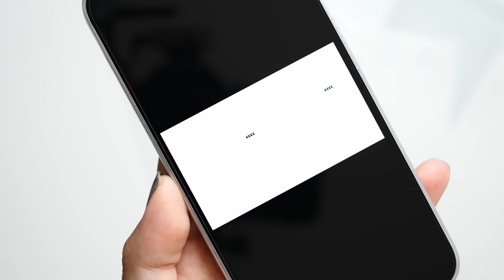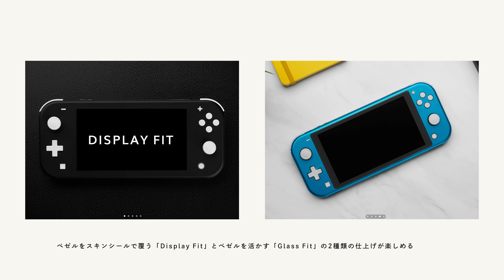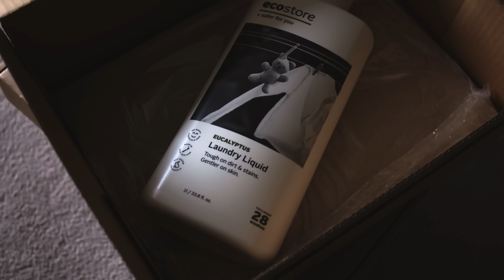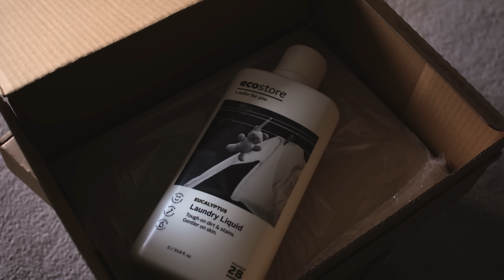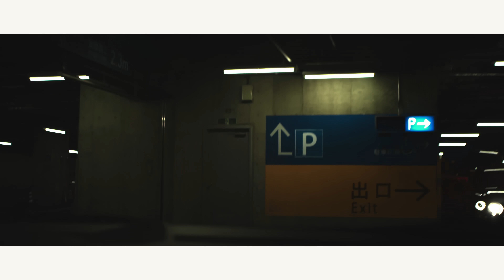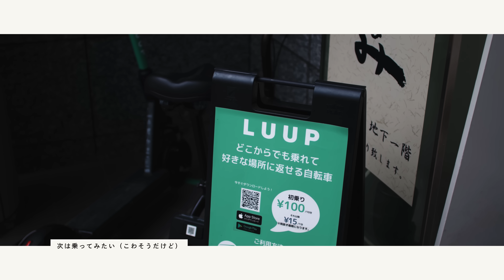ホワイトのNintendo Switch Liteを作ったぞ（dbrand スキンシール）【Weekend Vlog #052】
※声が聞きにくい場合は、字幕をONにしてみてくださいね☺

✓ ecostore エコストア ランドリーリキッド 【ユーカリ】

【コーヒー道具】
✓ ドリッパー： カリタ コーヒードリッパー 1~2人用 ウェーブ WDS-155+専用フィルターセット
✓ コーヒーミル：ポーレックス コーヒーミル セラミック ミニ
✓ コーヒージャグ：KINTO (キントー) コーヒーサーバー SCS コーヒージャグ 300ml
✓ コーヒー豆の軽量スプーン：GLOCAL STANDARD PRODUCTS - TSUBAME Coffee measuring spoon
✓ コーヒー豆の缶：SyuRo 丸缶（大）ブリキ
✓ スケール：タニタ クッキングスケール

📷 EQUIPMENTS
Camera: Blackmagic Design BMPCC6K Pro + Canon EF 40mm F2.8 STM, Canon EF 28mm F2.8 IS USM
Microphone : RODE Wireless Go, Sennheiser MKE 200

✍️ MY COLUMN
SPURではデジモノを語る👇

👍 Special Thanks
機材サポート(BMPCC6K Pro)： @Blackmagic Design